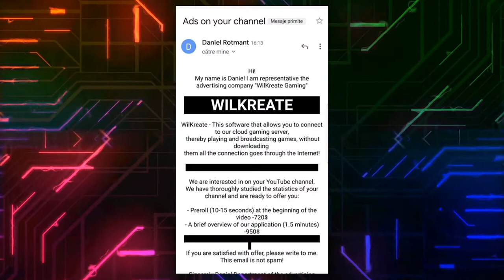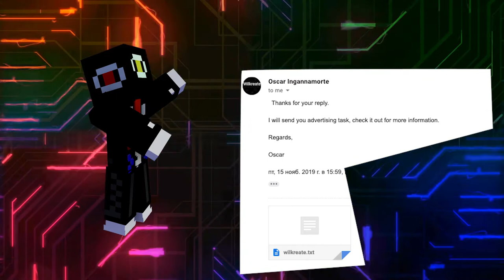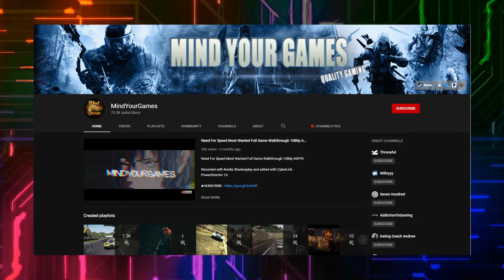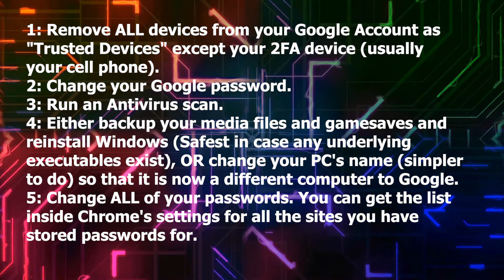Everything to AVOID Channel Hijacking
Wilkreate Gaming aka Wikreate Gaming aka CloudG aka Cloud Gaming aka Waltez aka Orio aka Nerozy is nothing but a big scam. Twitter is all the buzz about it, and @TeamYouTube is being inundated with requests to restore channels back to their original owners after this horrible exploit. Learn what it is, how to avoid, and what to do if you get caught in the storm.

Two new ones just popped up. Gelezy Game Streaming and "Quick Game". These are also both scams.

As of this video, MindYourGames is still waiting for his channel back, but here is his channel as well